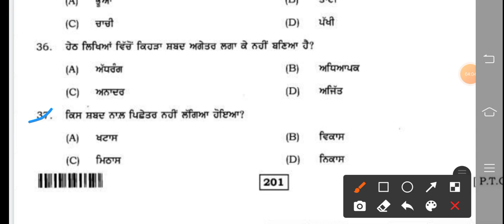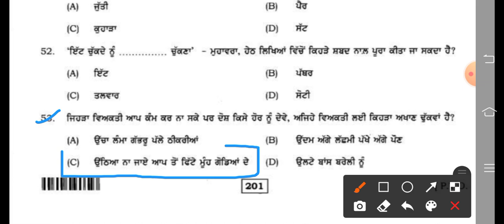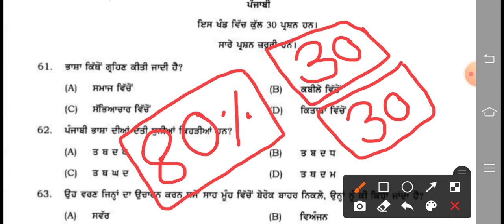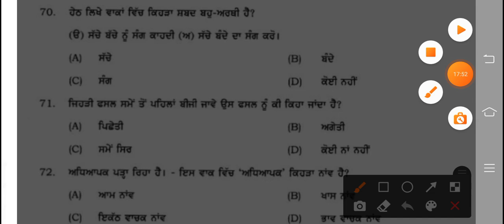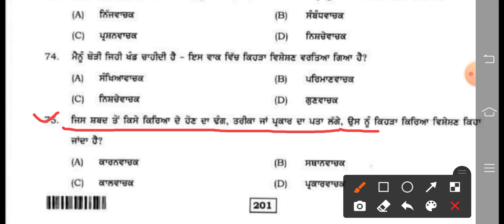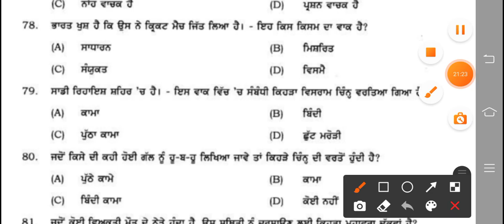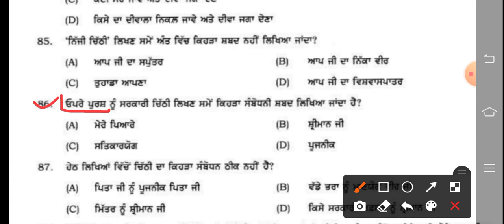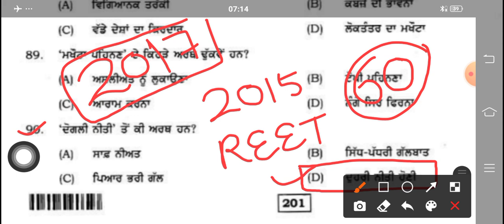Reet Punjabi previous year question paper 2015 | reet Punjabipaper2017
reet punjabi class
reet punjabi book
reet punjab di
reet punjabi paper
punjabi reet
tet punjabi
punjabi grammer
punjabi vyakran
punjabi grammar
reet ke liye punjabi ki class
reet punjabi trick
reet punjabi syllabus
reet punjabi mcq
reet punjabi by jaswant singh
reet punjabi 2017
punjabi for reet
tet punjabi mcq
punjabi reet level 1
punjabi reet level 2
reet punjabi classes
punjabi mein visheshan
punjab police
reet punjabi old paper
reet punjabi language
punjabi visheshan chart

punjabi grammer
reet 2012 punjabi question